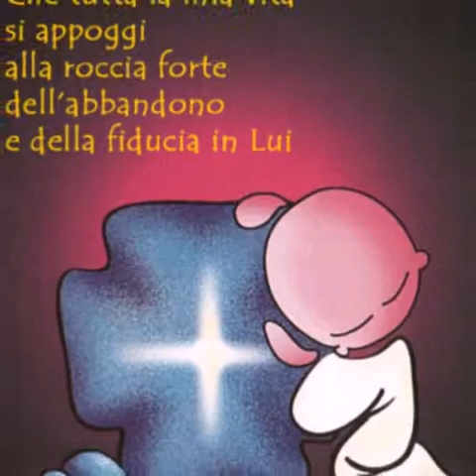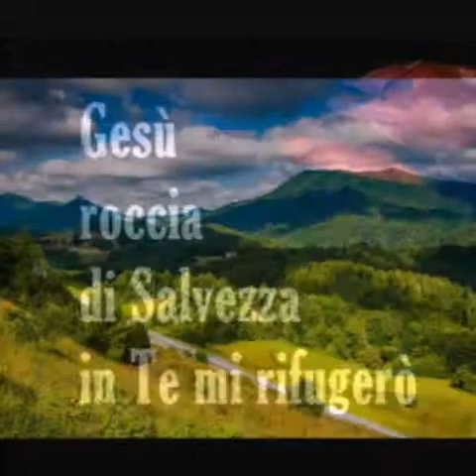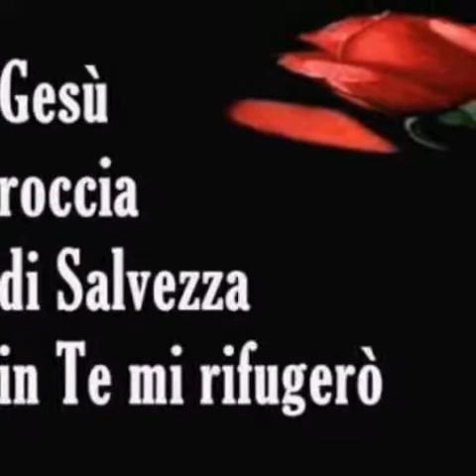Gesù Roccia di Salvezza ( Rns )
SOLO IL VIDEO REALIZZATO DA GIGANTI MARCO )